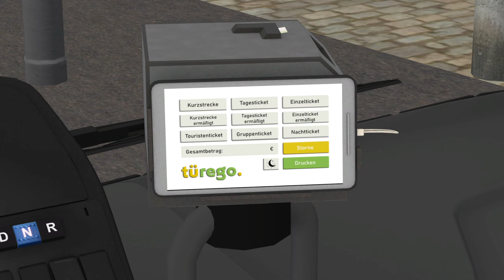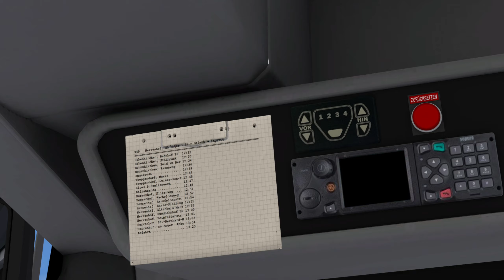OMSI 2 Hohenkirchen Update V2 - Neue Express-Linie! 🚌 | #1249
► Bus: Iveco Urbanway (mitgeliefert bei Hohenkirchen)
► Map: Hohenkirchen DLC

Transparenz
✔️ Bereitstellung des Spiels/DLC
✖️ Bezahlte Kooperation/Werbung
✔️ = Ja
✖️ = Nein